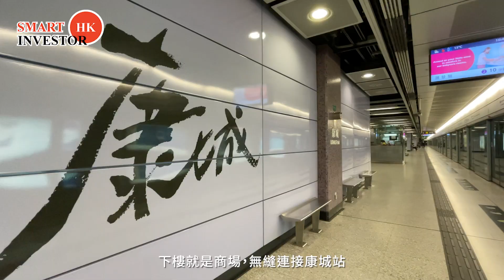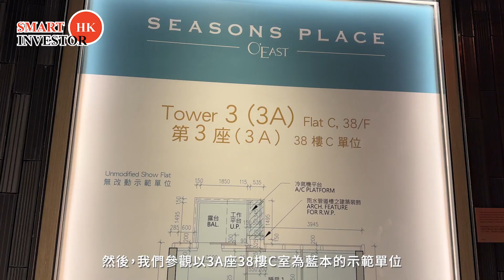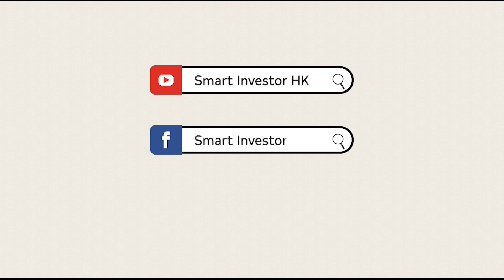日出康城 SEASONS PLACE｜康城中心 係正鐵路商場上蓋｜一房唔駛500萬入場｜會德豐 港鐵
日出康城分多期發展，第12期是由會德豐及港鐵合作，係正鐵路同商場上蓋，無縫連接港鐵站，購物娛樂應有盡有，而且樓盤折實呎價，係日出康城5年來新低，1房入場唔駛500萬，想進駐日出康城嘅朋友就唔可以錯過啦！

0:00 日出康城 SEASONS PLACE
0:20 周邊
0:46 3B座38樓A室
1:48 3A座38樓C室
2:45 3A座38樓F室

＊免責聲明：此片段提供的一切資料及內容（包括但不限於影像，圖像及音頻）只供一般資訊及參考之用，本頻道對本片段所提供之資料及內容的準確性、可靠性或及時性及其附帶或造成之陳述並不作出保證。就任何因本片提供之任何資料或內容的任何差誤、遺漏、失實陳述或錯誤而令任何人士遭受或涉及的任何直接或間接損失或損害(包括但不限於侵權法、合約法或其他原因）本頻道概不承擔任何責任或法律責任。